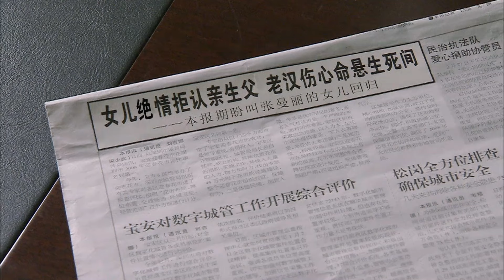【CLIP】寻人启事｜小伙把手提电脑偷走 只因电脑有病毒